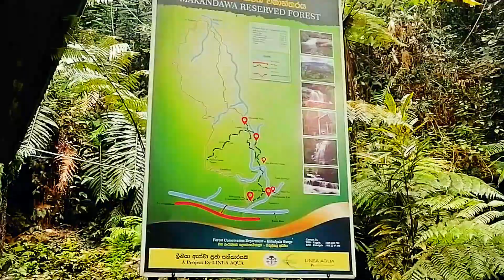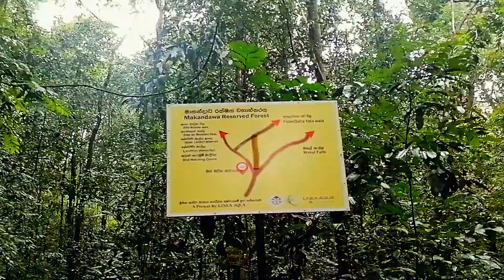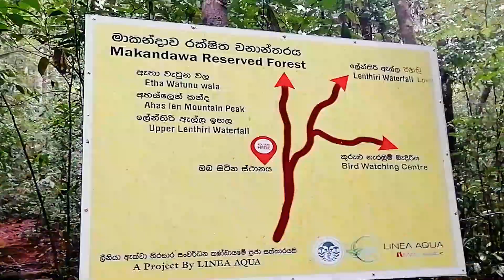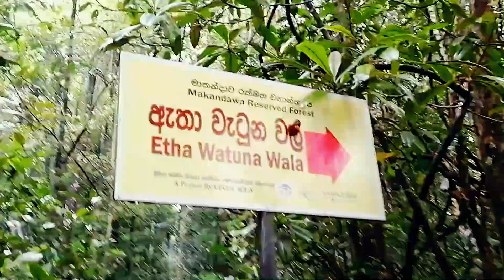Epic Wild Adventure: Discover hidden trails and wildlife in Makandawa Rain forest, Kithulgala.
The Makandawa Forest Reserve is one of Sri Lanka's richest and most unspoiled rainforests. It covers an area of 1155 hectares and lies close to the village of Kithulgala, one of Sri Lanka's centers for adventure sports.  The reserve hosts a plethora of rare and endemic flora and fauna.